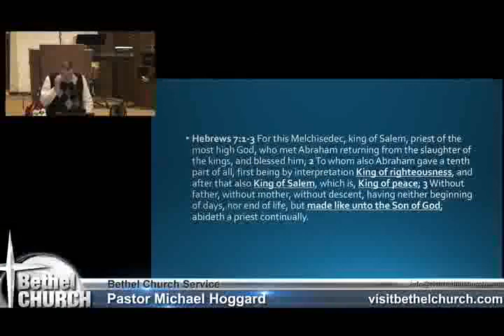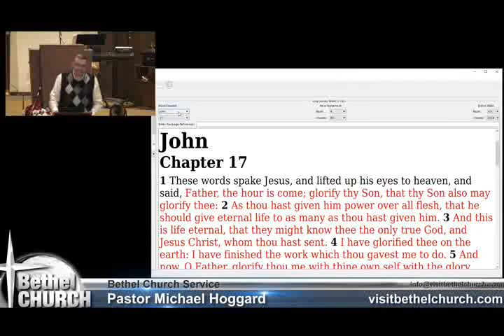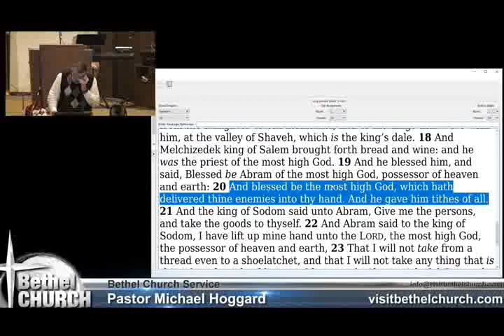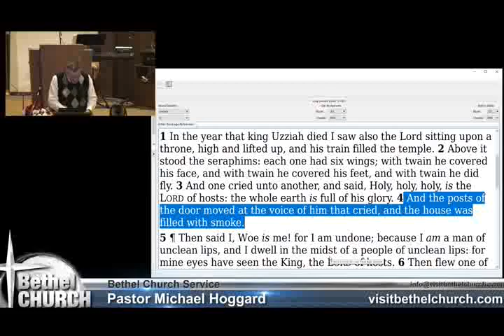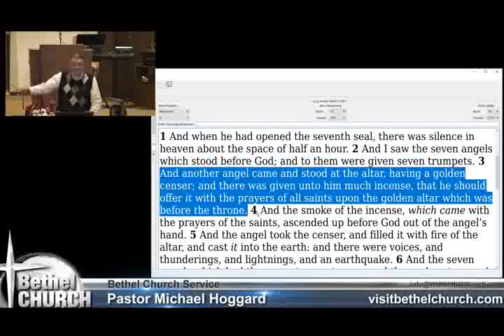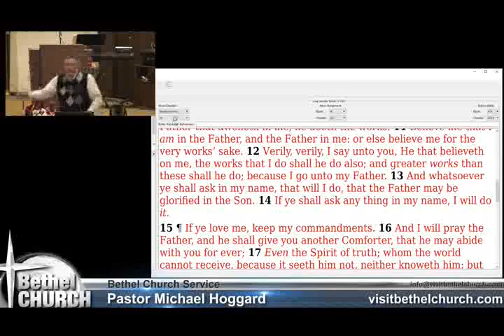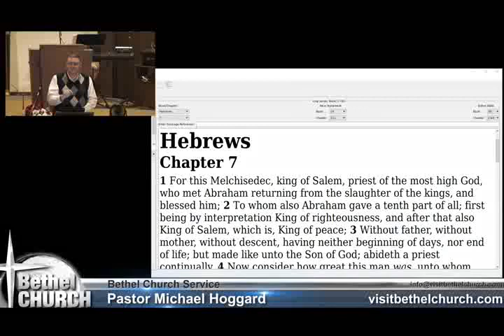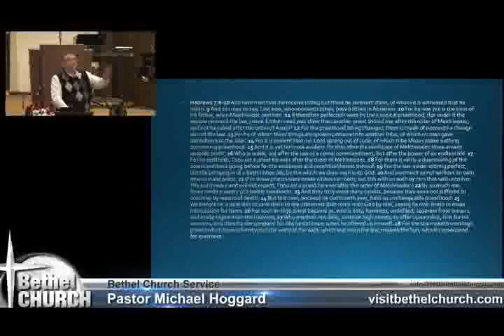Who is Melchizedec_ - Mike Hoggard